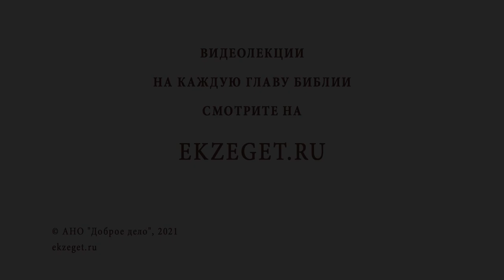"Какою мерою мерите, такою отмерено будет вам" (Мк. 4:24). Священник Стахий Колотвин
В сегодняшнем видео со священником Стахием Колотвиным разберем  24-й стих из 4 главы Евангелия от Марка: "И сказал им: замечайте, что слышите: какою мерою мерите, такою отмерено будет вам и прибавлено будет вам, слушающим". Коснемся следующих тем:

🔸 Ежедневные цитаты из Евангелия.
🔸 Мера добродетелей.
🔸 Притча о сеятеле.
🔸 Мера греха.
🔸 Испытание в жизни человека.
🔸 Спрос на Страшном Суде.
🔸 Мудрость Евангельских слов.
🔸 Спасение язычников.
🔸 Спрос с христиан.
🔸 Путь ко спасению души в современном мире.